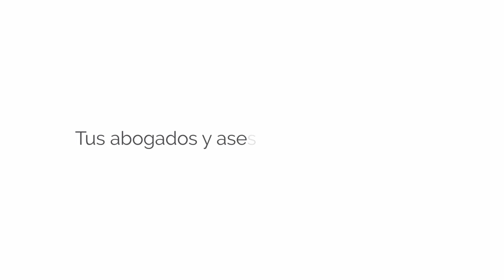Quipo | Entrevista a Diapasó sobre el servicio de asesoría online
Entrevista a Alberto Sancho, cofundador de la agencia de comunicación Diapasó sobre los beneficios de contar con el servicio de asesoría online de tugesto.

Alberto nos explica de qué modo le ha ayudado a gestionar su negocio el contar con la solución integral online Quipo.

Nos cuenta que gracias a tugesto y a Quipo, puede tener el control absoluto de su empresa en materia contable, fiscal y laboral. Les permite ser conscientes de la parte que hay detrás de contabilidad y fiscalidad, más que si lo llevará una gestoría tradicional. Al fin y al cabo, tal y como él dice, es una cosa de 2, por lo que siempre está enterado de en cuanto ocurre.

Recalca además que no es necesario tener conocimientos para trabajar con esta herramienta online, lo que le permite dedicarse de forma completa a su trabajo una vez domina la plataforma. En todo momento se siente respaldado por asesores especializados en distintas materias que le ayudan en cualquier problema que le pueda surgir de forma rápida y resolutiva.

Anima a probar Quipo a todas las personas que tienen miedo a lo online, como él dice ¡tugesto es una manera diferente de hacer gestoría!

¡Gracias por tus palabras Diapasó!